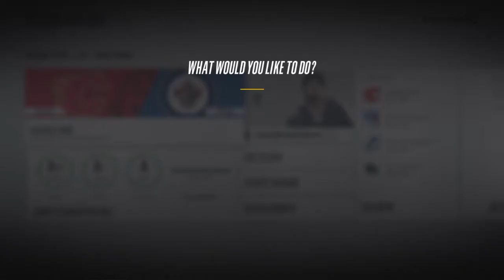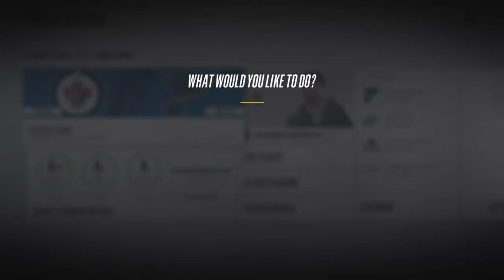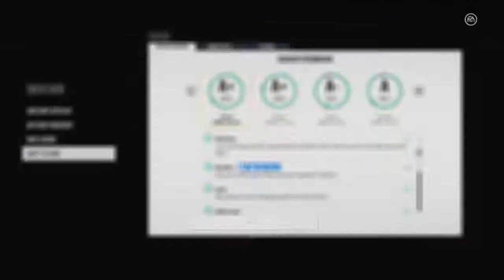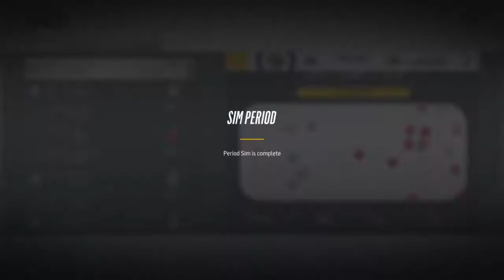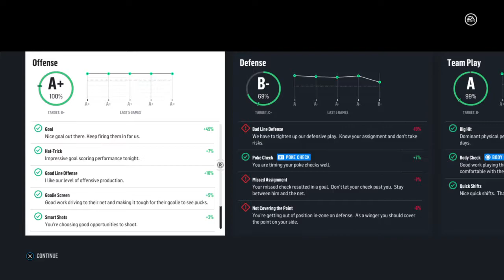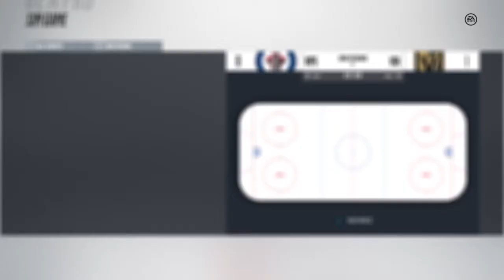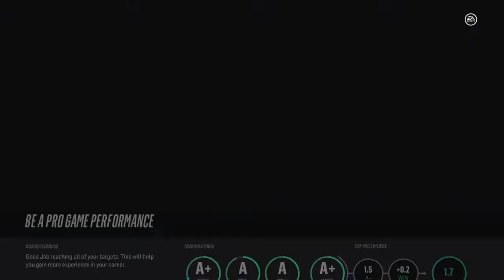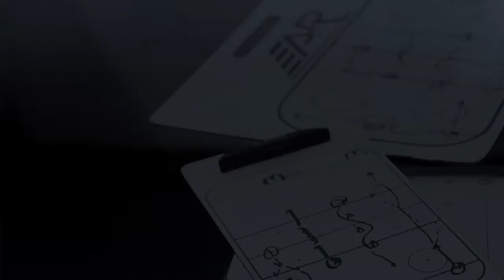NHL® 18 Be a Pro - EP 115